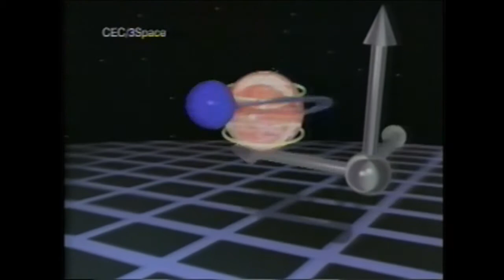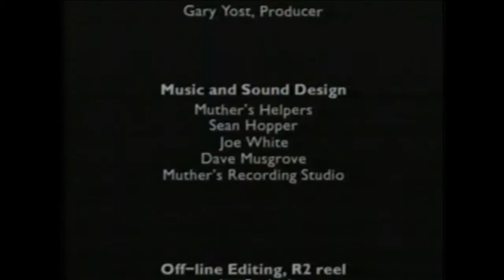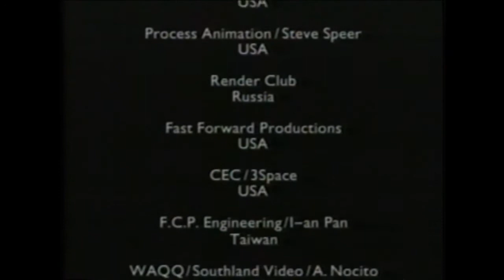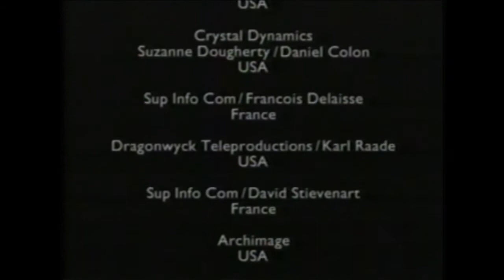3. Autodesk 1993 3D Studio Computer Animation - Part 3 of 3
Part 3 of 3.  A 1993 promotional video demonstrating the capabilities of Autodesk's 3D Studio software.  Credits for all three parts are at the end of this clip.